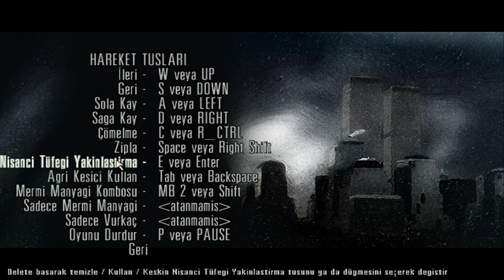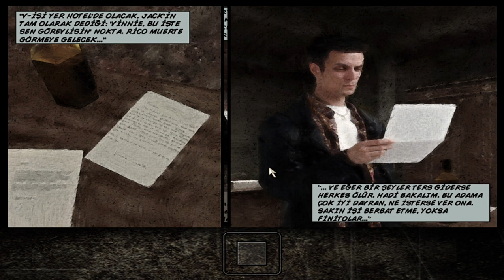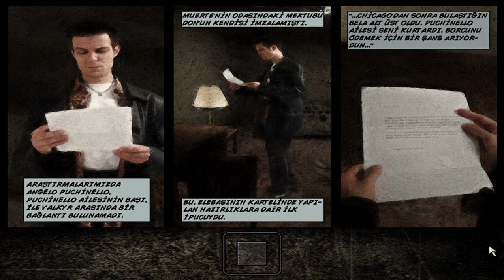Max Payne 1 Bölüm 1